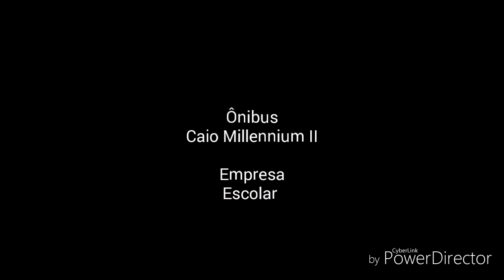Som do Mercedes-Benz O-500M Euro III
Som do motor Mercedes-Benz OM-906LA de 260cv - Conama Fase P-5/Euro III de 6 cilindros verticais em linha. O Mercedes-Benz O-500M 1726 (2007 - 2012) substituiu o OH-1628L (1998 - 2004), foi antecedido por uma versão de 245cv (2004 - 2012) e foi substituído pelo O-500M BlueTec 5

OBS: Áudio retirado do Millenium II escolar (carro 05) e imagens de minha própria autoria.